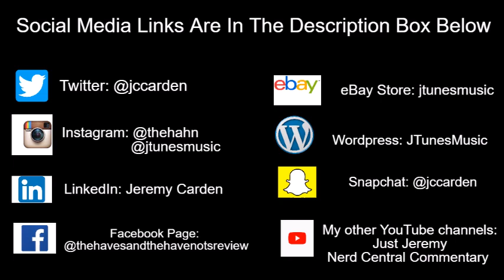Tyler Perry's The Oval | Will Richard Help Ruth Escape The Rakudushi Compound?